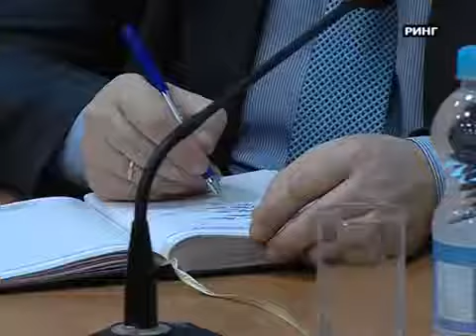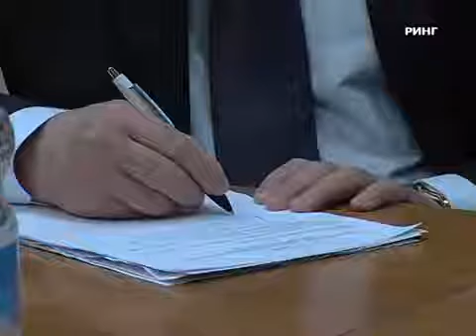Чем живёт Луховицкий район?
В администрации Луховицкого муниципального района прошло очередное оперативное совещание с главой Владимиром Барсуковым.